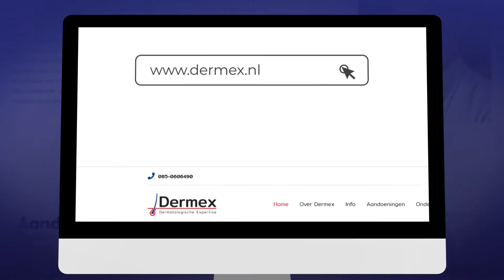Dermex Website Presentation.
𝗠𝗲𝘁 𝘁𝗿𝗼𝘁𝘀 𝗽𝗿𝗲𝘀𝗲𝗻𝘁𝗲𝗿𝗲𝗻 𝘄𝗶𝗷 𝗱𝗲 𝗻𝗶𝗲𝘂𝘄𝗲 𝘄𝗲𝗯𝘀𝗶𝘁𝗲 𝘃𝗮𝗻 𝗗𝗲𝗿𝗺𝗲𝘅!

Dermex is een medisch specialistisch centrum waar je terecht kunt voor een deskundige diagnose en behandeling van alle voorkomende huidproblemen. Op de website lees je over veelvoorkomende huidproblemen en de daarbij passende behandelingen.
Met bloed, zweet en tranen is er aan de website gewerkt om het duidelijk, overzichtelijk en informatief te maken. Wij als team zijn dan ook blij met het resultaat! Ook een website nodig? Neem contact met ons op via 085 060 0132.